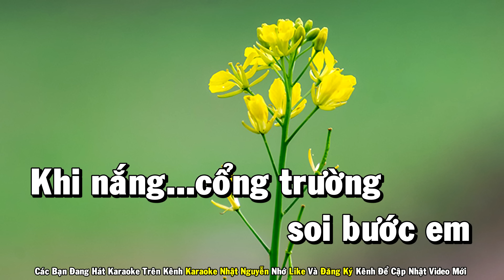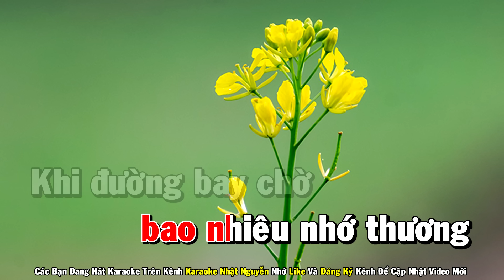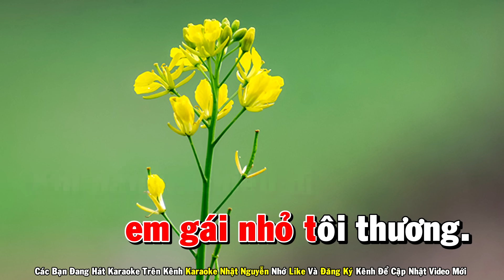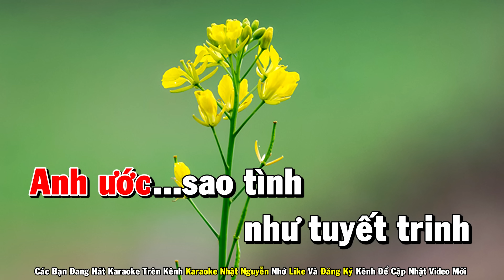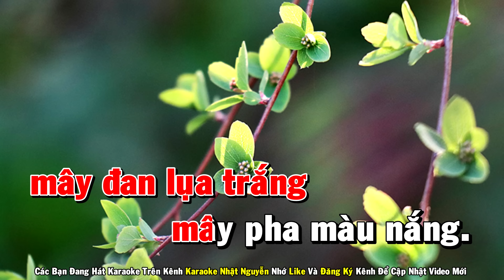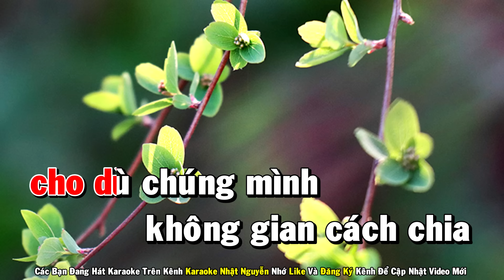Tuyết Trắng Karaoke Tone Nam Nhạc Sống - Phối Mới Dễ Hát - Nhật Nguyễn